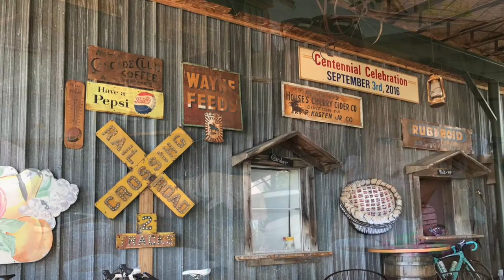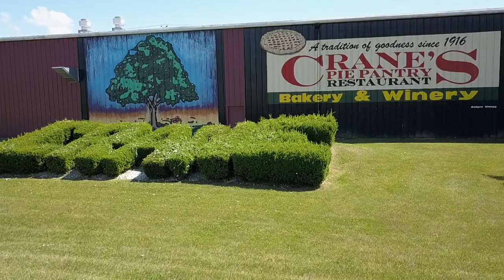Crane Orchard and Farms with Emily and Lily